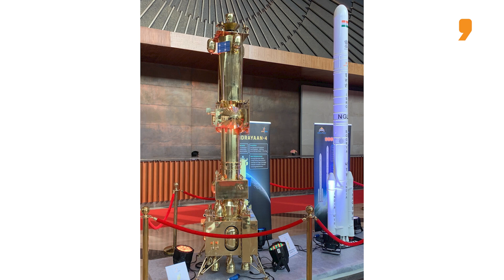Will Chandrayaan-4 pave the way for a manned mission to the moon? | News9 Plus decodes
The cabinet approved four space missions notably the Chandrayaan-4 mission.  The project may act as a foundational mission for future journeys to the moon. It will prepare ground for an Indian landing on the moon and returning to earth by 2040.
The mission could help India become self-sufficient in technologies for manned missions and lunar sample analysis, with significant involvement from the private sector and academic institutions.